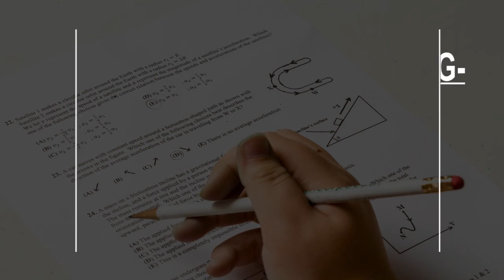Play School in Graz, Austria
Must Watch…. Best Play School in Graz, Austria

This list of Best Play School in Graz, Austria has been compiled by our Education experts after online / offline research combined with the reviews from our users. If you know any institution that we missed, please mention in the comment box below. This list will be updated from time to time.

List:

Elementary school BIPS Krones
Münzgrabenstraße 18

Graz International Bilingual School
Georgigasse 85

Waldorf School Graz
 St. Peter Hauptstraße 182

Mittelschule Graz - Webling
Unterer Bründlweg 19

LUV Kindergarten
Körblergasse 4

Oberstufenrealgymnasium der Ursulinen
Leonhardstraße 62

Heilpädagogischer Kindergarten der Mosaik GmbH
Wiener Str. 148

BRG Kepler
Keplerstraße 1

Mittelschule Graz - Algersdorf
Algersdorfer Str. 11

Bischöfliches Gymnasium
Lange G. 2

Volksschule Graz - Hirten
Am Fröbelpark 1

Internationale Sommerakademie für Theater
Monsbergergasse 16

Akademisches Gymnasium Graz
 Bürgergasse 15

University of Graz
 Universitätspl. 3

Borg Monsberg
Monsbergergasse 16

Kindergarten Pirchäckerstraße
Pirchäckerstraße 23

Bundes-Oberstufenrealgymnasium BORG Monsbergergasse
Monsbergergasse 16

Kunst-Universität Graz
Leonhardstraße 15

FH JOANNEUM Graz
Alte Poststraße 149

BG / BRG Graz Seebacher
Seebachergasse 11